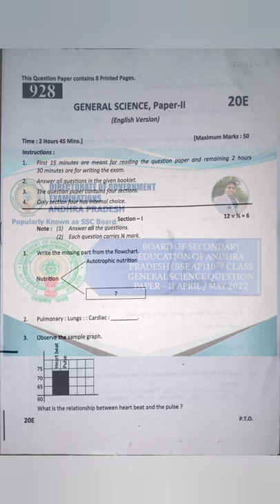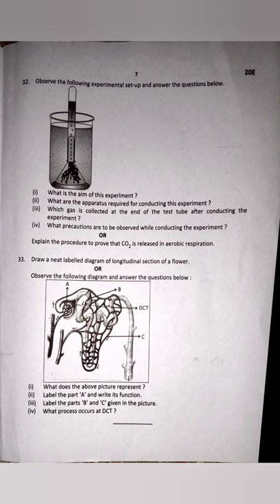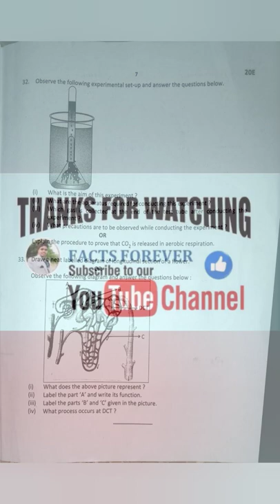BOARD OF SECONDARY EDUCATION OF ANDHRA PRADESH 10TH CLASS GENERAL SCIENCE QUESTION PAPER APRIL/MAY22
All Types Of Interesting Facts Around The World :-

*Cool Facts
*Fun Facts
*Fascinating Facts
*Interesting Facts
*Amazing Facts
*Wonderful Facts
*Food Facts
*World Facts
*Random Facts

We always provide useful content on my channel, here some amazing facts, healthy foods, Corona Virus (COVID -19) tips, bqenefits, useful information about the facts around the world. And also all my videos are in simple languages of both some are in Telugu videos & some are in English videos.